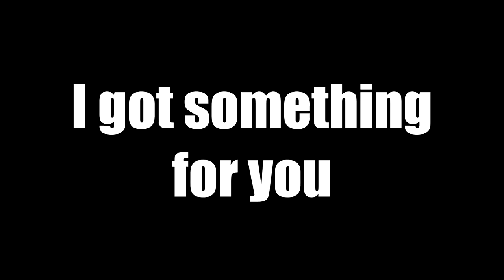DECEPTION | RUST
Thank you guys so much for watching! I really do hope you enjoyed. Also, be sure to check out my partner in crimes Youtube channel (Pablo)